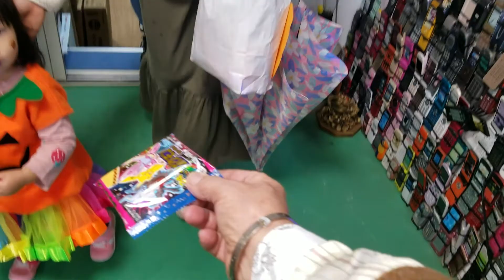ハッピーハロウイン2021 Happy Hallween Trick Or Treat 令和3年10月31日(日) 小岩昭和通り 小岩のわたでん KoiwaEdogawaTokyoJapan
ハッピーハロウイン2021　Happy Hallween  Trick Or Treat  令和3年10月31日(日)
小岩昭和通り　小岩のわたでんにて　KoiwaEdogawaTokyoJapan